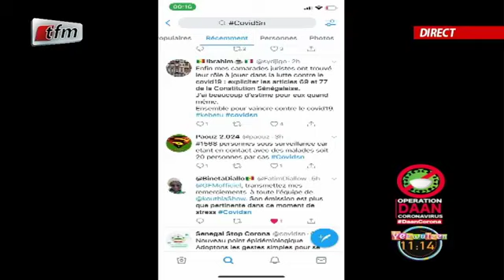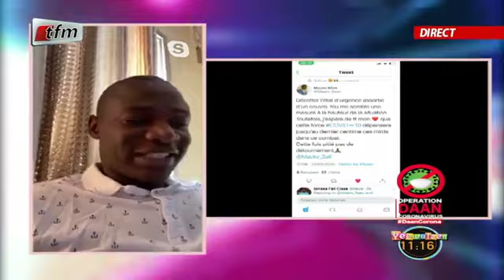TÉLÉ-TRAVAIL ( actualités ) avec MAMADOU NDIAYE dans YEEWU LEEN du 24 Mars 2020